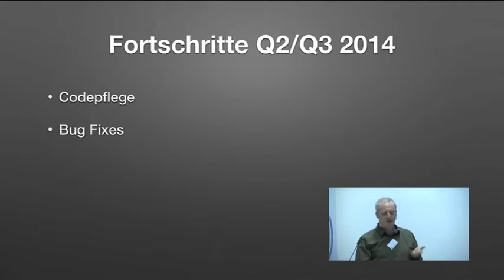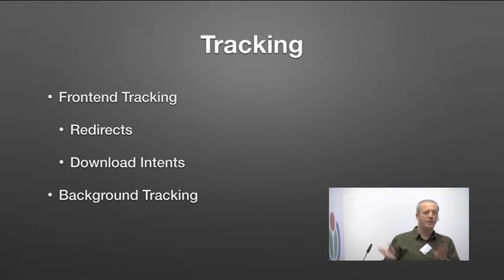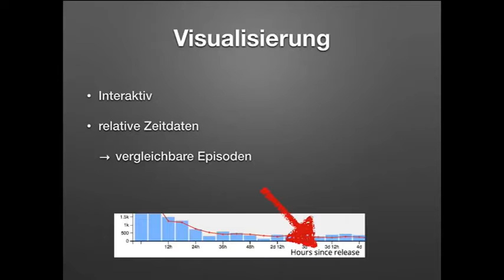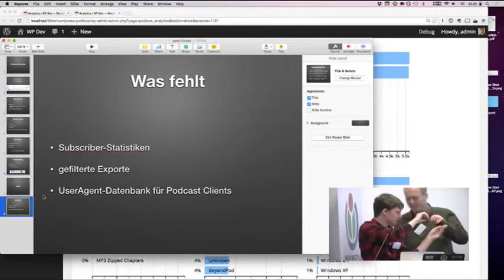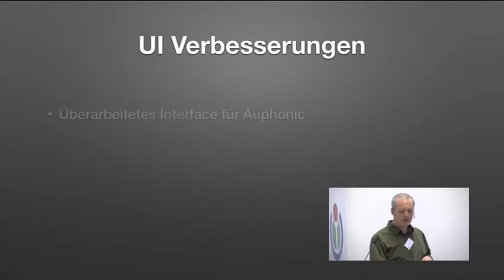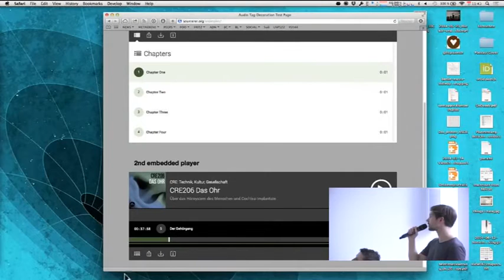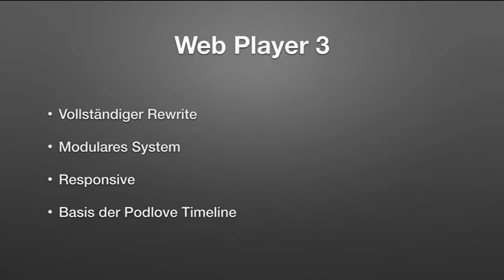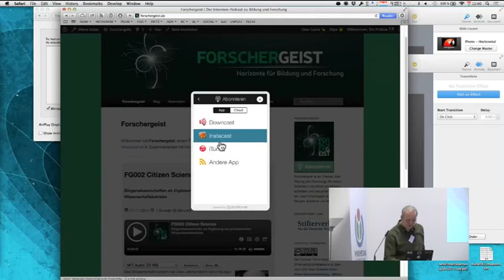Podlove – State of the Union